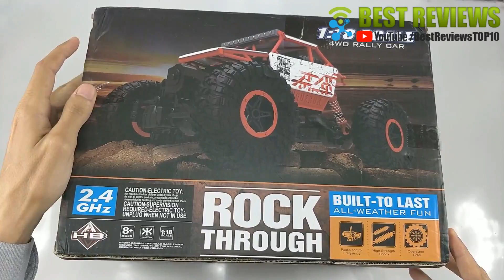Off-road Race Truck Toy Kids Gifts – Review Hb P1803 4wd Rc Car 2.4ghz 1:18 Scale Rc Rock